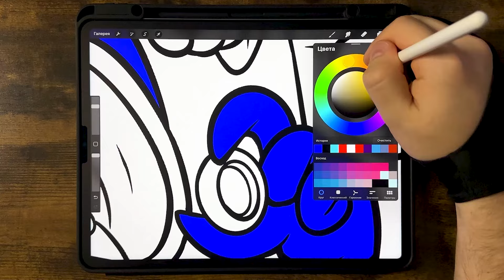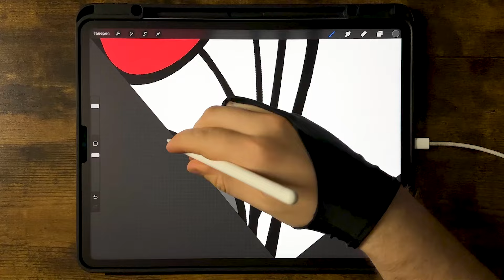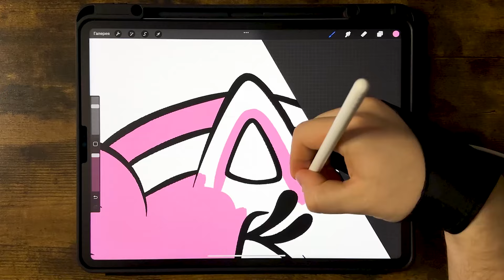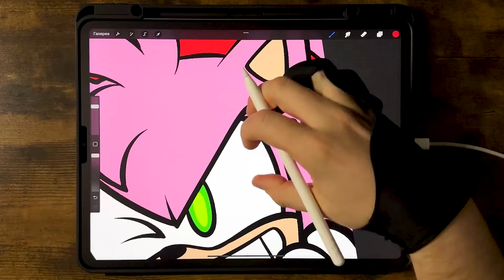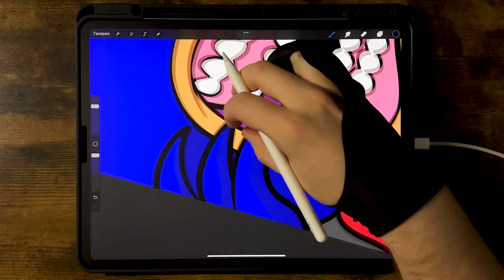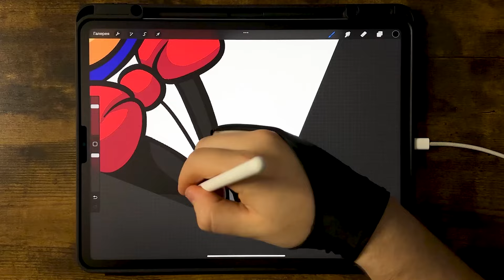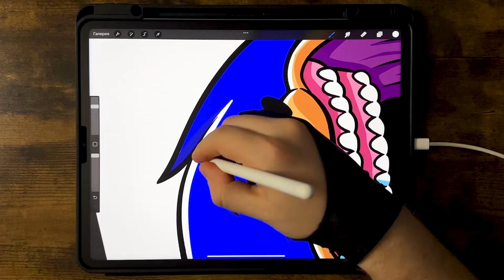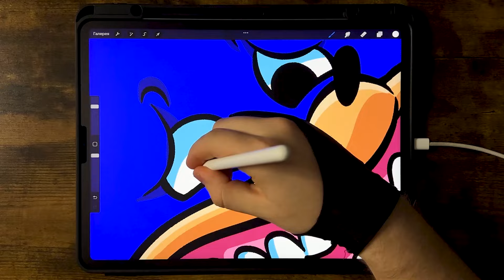SHIN SONIC TAPES GETS MARRIED Coloring Pages / How to Color SHIN SONIC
🖖Hello!Today you will learn how to color SHIN SONIC.
Happy viewing!